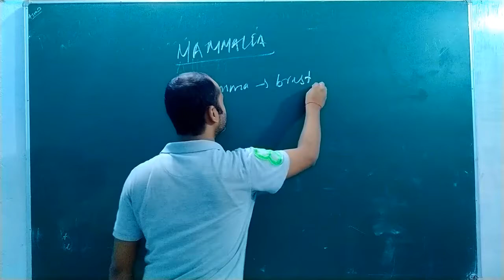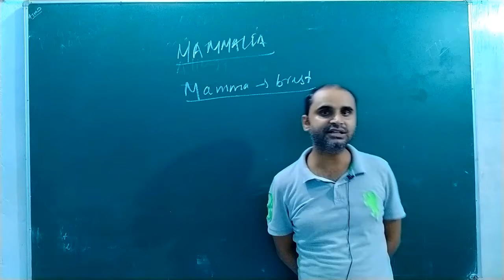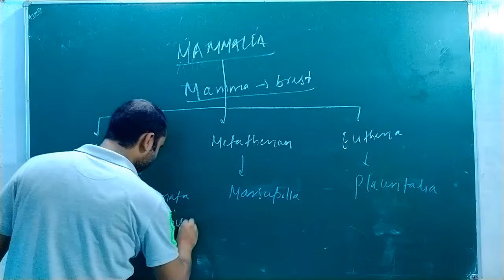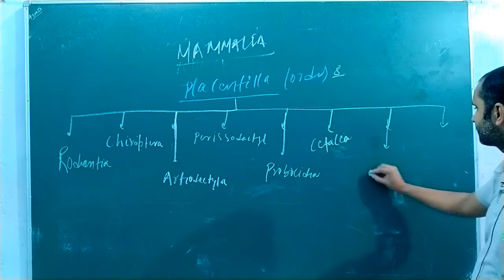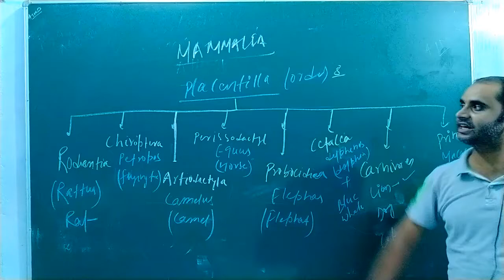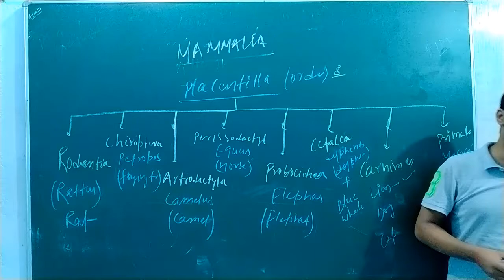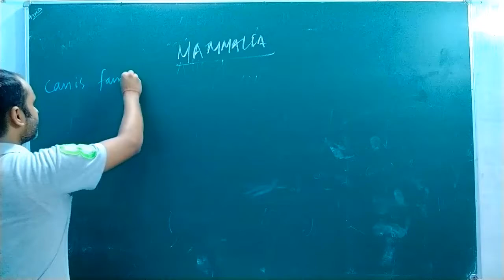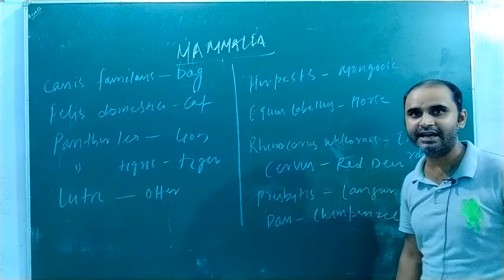Animal Kingdom | Lecture 18 | Class 11th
Biology by Rohit Sir